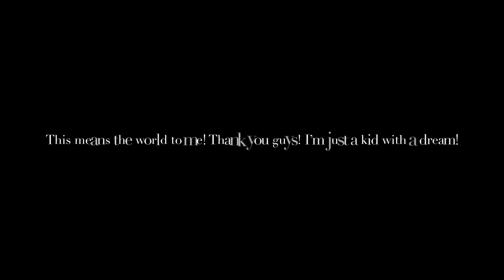Congratulations - Post Molone (1k Subcriber thing)